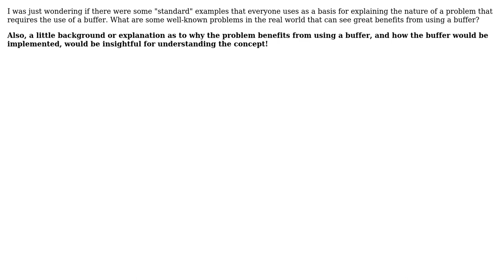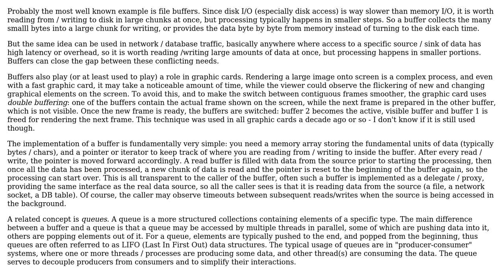Data Structures: What are some common examples of problems where "buffers" come into action?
Software Engineering: Data Structures: What are some common examples of problems where "buffers" come into action?

With thanks & praise to God, and with thanks to the many people who have made this project possible! | Content (except music & images) licensed under CC BY-SA | Music | Images & others | With thanks to user Peter Torok user Dark Templar and the Stack Exchange Network Trademarks are property of their respective owners. You are responsible for your own actions.